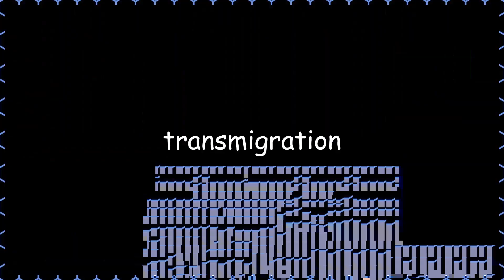Gelato-Les-Flots! | Mario Sunshine QC/FR [19] [100%]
Je vous préviens le son n'est pas fantastique et j'ai tout fait pendant 30min pour essayer de l'améliorer :'))
Bon visionnement :DD!